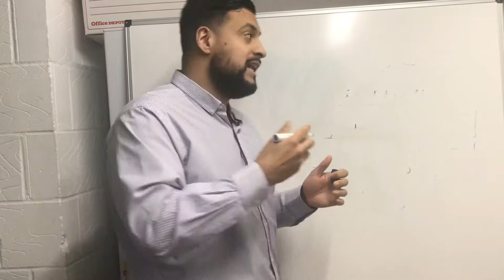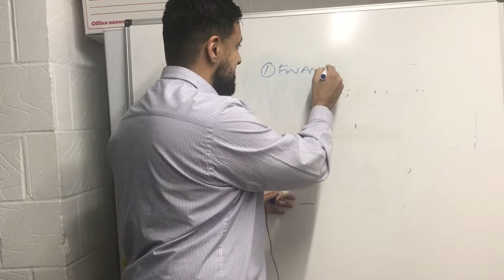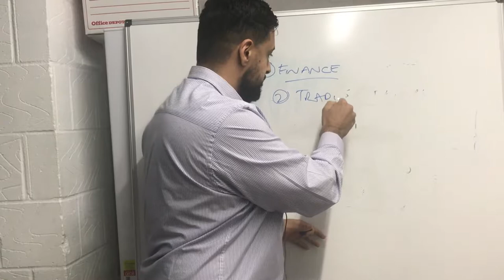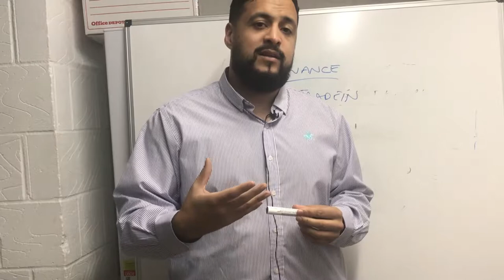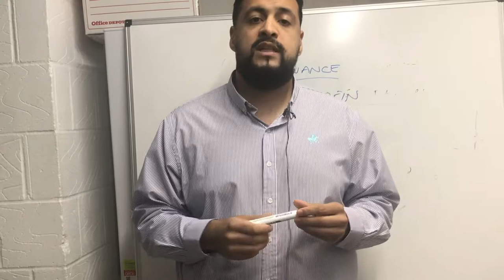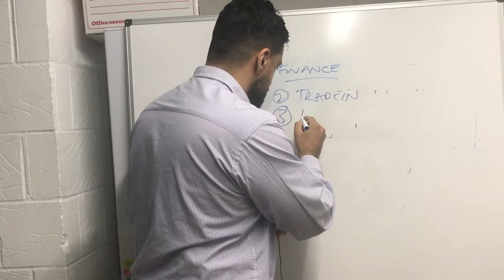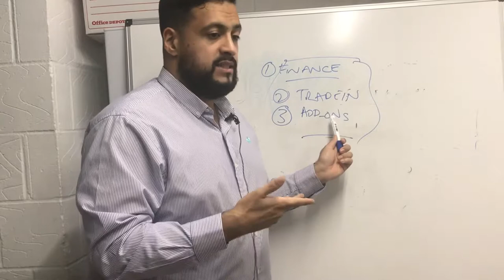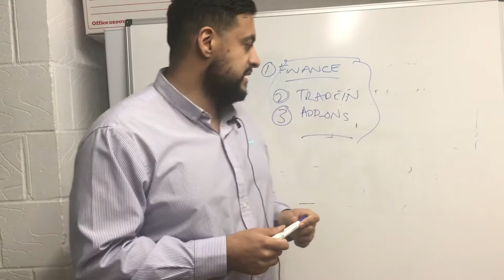Here's How Car Dealerships Rip You Off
Learn to prevent dealers ripping you off

their 3 main ways of making money are:-
1) finance
2) Trade In
3) Add-on

watch to the end to equip yourself in tackling car dealers so you don't become an easy target